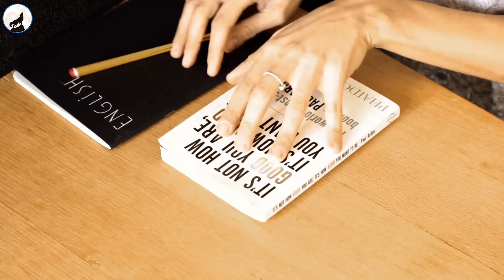Jordan Peterson - TELLING THE TRUTH|One of the Greatest Motivational Speeches EVER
In today's video we look at (Jordan Peterson - TELLING THE TRUTH|One of the Greatest Motivational Speeches EVER!)...Keep watching to see more motivation videos of Elon Musk, Jordan b peterson, motivation, Elon musk speech, spaceX, tesla,Jordan peterson interview, jordan peterson podcast, success, wealth, relationships, free speech, psychology and psychoanalysis.

We will gladly take down the video. Thank you!

Inspired by Jordan Peterson: The collapse of our values is a greater threat than climate change | Off Script

Inspired by Take Care of Yourself FIRST! - Jordan Peterson Motivation

Inspired by START FIXING YOUR LIFE IN 2021 (change your life in 2021) - Jordan Peterson Motivation

Inspired by The Greatest Advice You Will Ever Receive | Jordan Peterson Motivation

Inspired by Small Things That Will Make You A BETTER PERSON - Jordan Peterson Motivation

Inspired by Jordan Peterson - How to Talk Your Way Out of Anything

Inspired by A GOOD MAN is a MONSTER not WEAK | Jordan Peterson Advice

Inspired by Elon Musk opens up about Aliens...

Inspired by Elon Musk's Speech Will Leave You SPEECHLESS | One of the Most Eye Opening Speeches Ever